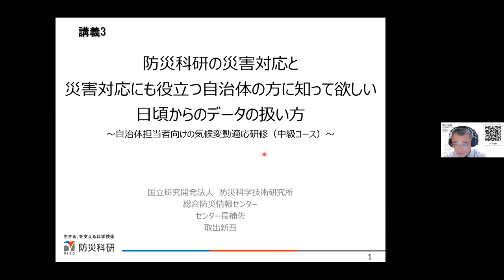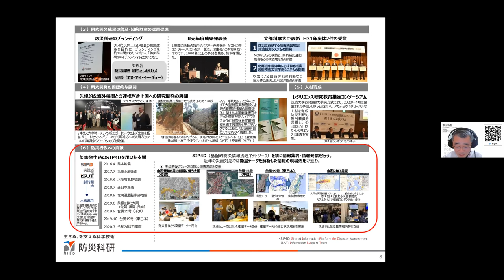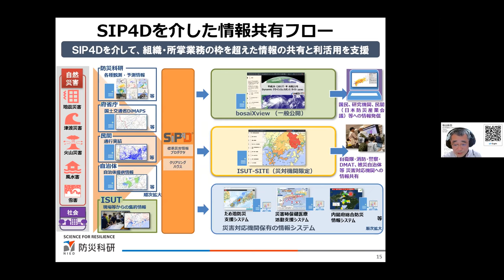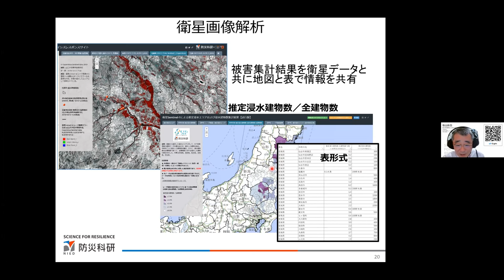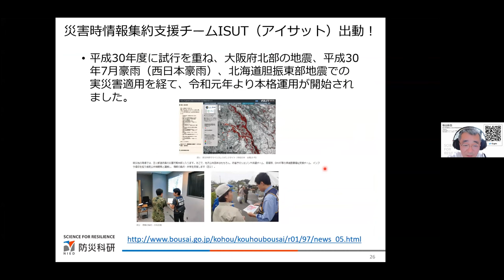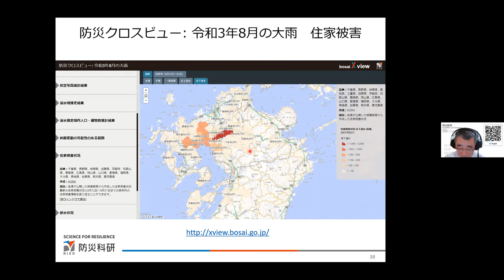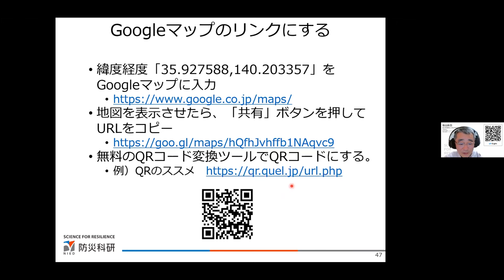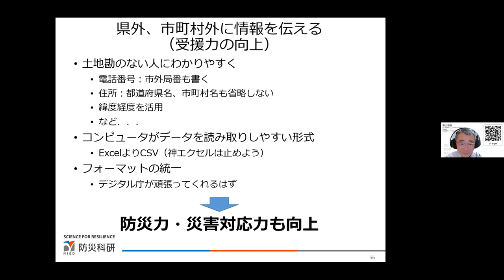講義3：防災科研の災害対応と災害対応にも役立つ自治体の方に知って欲しい日頃からのデータの扱い方【令和３年度 気候変動適応研修（中級コース）】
防災科学技術研究所総合防災情報センターの取出センター長補佐から、防災科研の災害対応についてご説明いただき、自治体の受援力向上のための情報伝達のコツを具体例を挙げながらわかりやすくご講義いただきました。